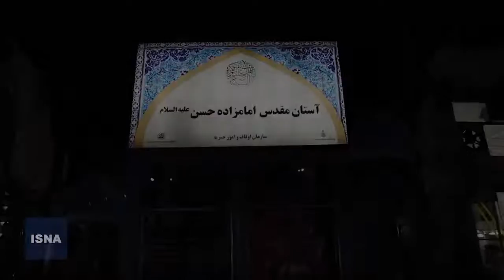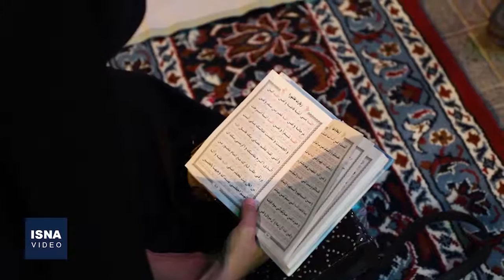عزاداری شب ششم محرم در امامزاده حسن (ع)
آیین عزاداری دهه نخست محرم، در شب ششم نیز همزمان با سراسر کشور، در امامزاده حسن (ع) تهران برپا شد. طبق مصوبه ستاد ملی مقابله با کرونا، مراسم محرم امسال باید در فضای باز، بدون راه انداختن دسته‌های عزاداری و به شکل محدودتر برگزار شود.